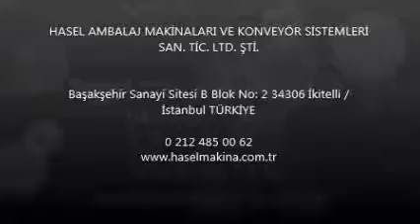90 DERECE KONİK RULOLU KONVEYÖR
90 DERECE KONİK RULOLU KONVEYÖR